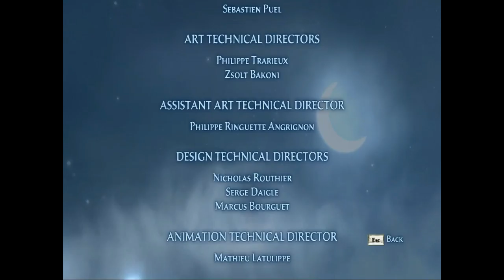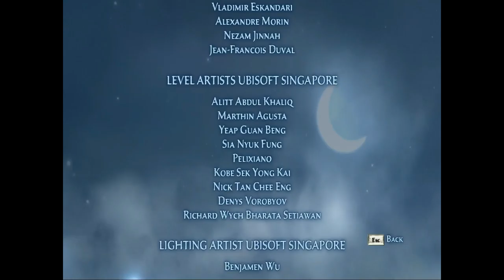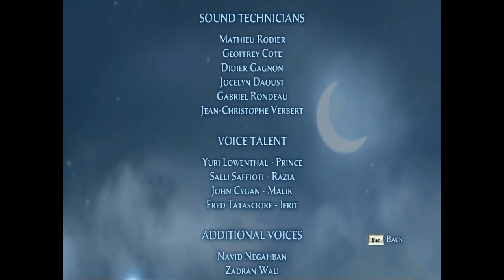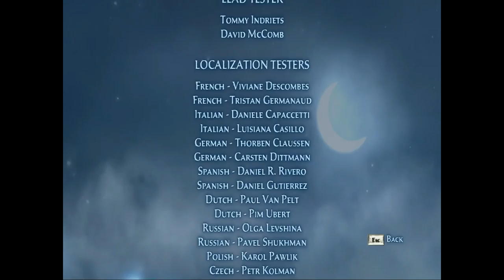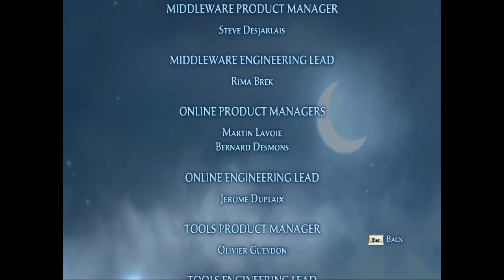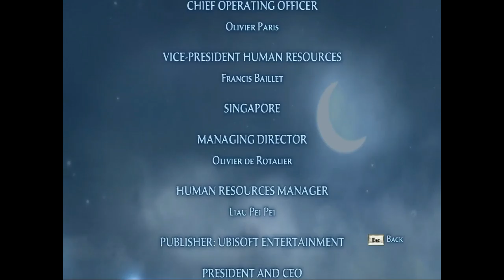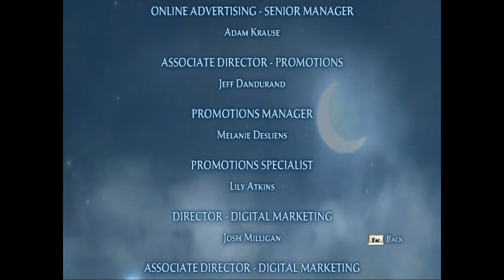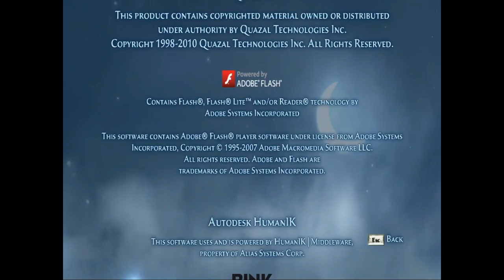Prince of Persia: The Forgotten Sands Part 10 Ending The Palace|The Final Climb Gameplay [PC]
Prince of Persia: The Forgotten Sands is a third-person action-adventure puzzle-platforming video game developed by Ubisoft Montreal, Quebec, Singapore and Casablanca. It was released in North America May 2010 across most major platforms and published by Ubisoft in western territories. The console and PC version of Prince of Persia: The Forgotten Sands is, chronologically the fifth game in The Sands of Time Trilogy. Canonically, The Forgotten Sands continues the story of Prince of Persia: The Sands of Time and occurs during the seven year gap between the The Sands of Time and Prince of Persia: Warrior Within, and before Battles of Prince of Persia. The Prince is sent to the former territory of King Solomon to study under his elder brother, Malik. When he arrives he discovers the palace is under siege, and in a desperate gamble, Malik releases "King Solomon's Army" only discover he has freed a evil Djinn named Ratash, who is determined to destroy humankind for imprisoning him. With the help of a water Djinn named Razia, the Prince embarks on an epic adventure in which he will learn to bear the mantle of true leadership, and discover that great power often comes with a great cost.

I have given a trainer link to this game